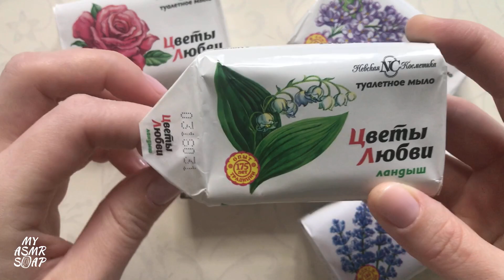Soap is from the "Nevskaya kosmetika"/Cutting dry soap/ASMR videos # 346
Заметили третье мыло отличается от всех остальных? Оно 1999 года!
Thank you for your 👍 comments and subscription, it helps the development of the channel 💖
Have you noticed that the third soap is different from all the others? It's from 1999!